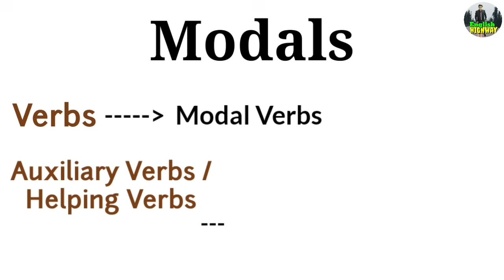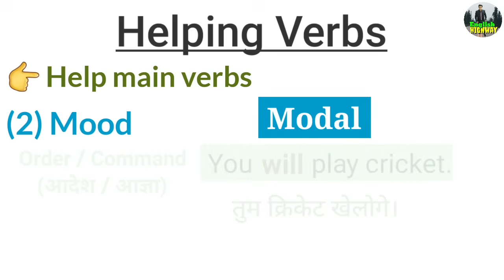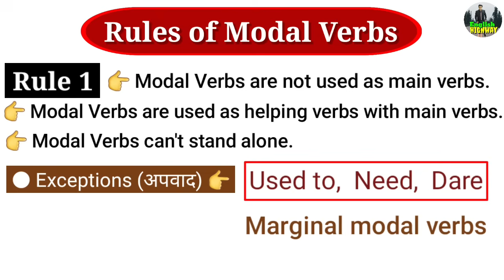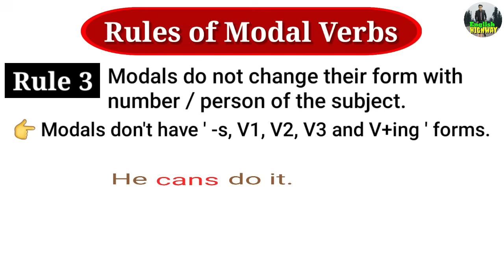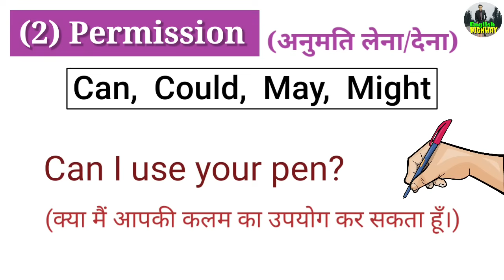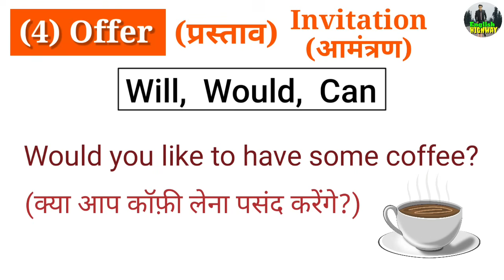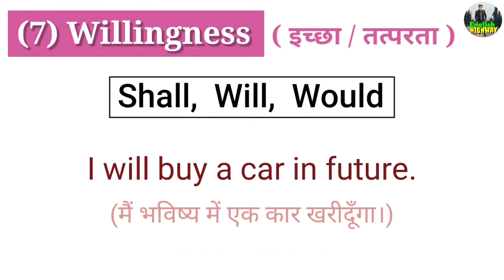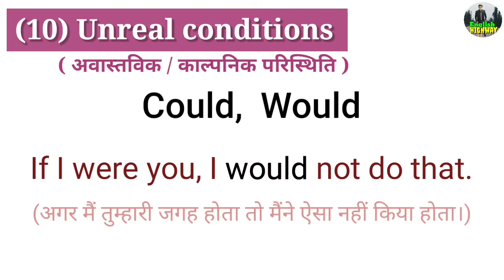Modals | Modal Verbs | Modal Helping Verb | Modal Auxiliaries in English Grammar in Hindi with Use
Hello dear learners! Welcome to English Highway YouTube channel. In this video lecture you will learn all about modals in English grammar in Hindi. You will learn what are modals, why to use modals and how to use modals with examples and use in Hindi.

Like our Facebook Page – EnglishHighwayOfficial
Join our Telegram Channel – EnglishHighwayOfficial